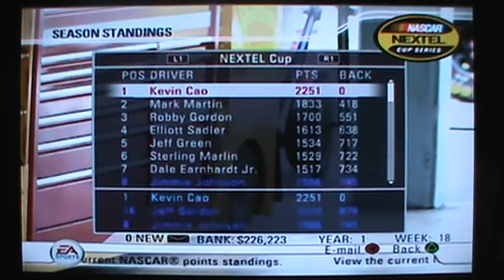NASCAR 08 (PS2) Busch Series - Race 15/35 - Lehigh Valley 300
The 15th race of the NASCAR 08 Busch Series season comes to the fantasy track of Nazareth Speedway for the running of the Lehigh Valley 300.